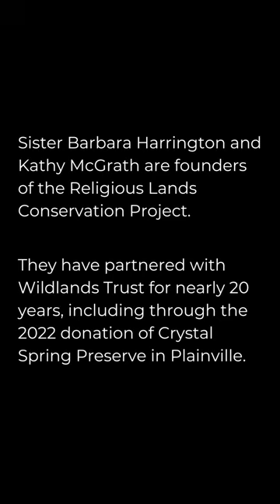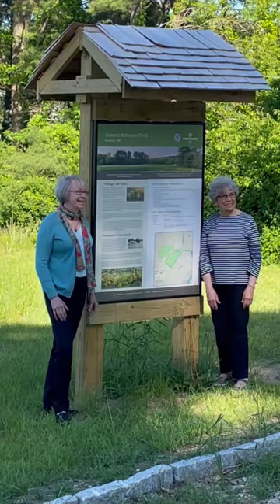50 Years, 50 People: Barbara Harrington and Kathy McGrath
Our newest preserve is built on the boundless generosity of Sisters Barbara Harrington and Chris Loughlin and land conservationist Kathy McGrath. Learn more about their 20-year partnership with Wildlands Trust, the Crystal Spring Preserve in Plainville, and the indelible legacy of Sister Chris.

Sign up for our E-News before June 15 to get a first look at the Crystal Spring Preserve trail map and property description

Missed a video in our 50 Years, 50 People series? Rewatch them all, and explore our other 50th anniversary initiatives,

📸 Anniversary book photos by Drew Lederman Photography